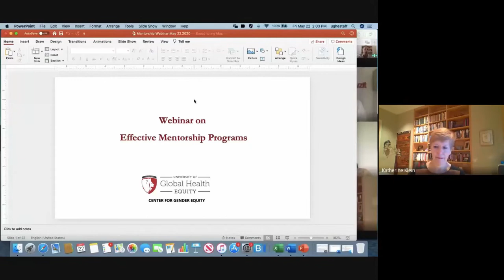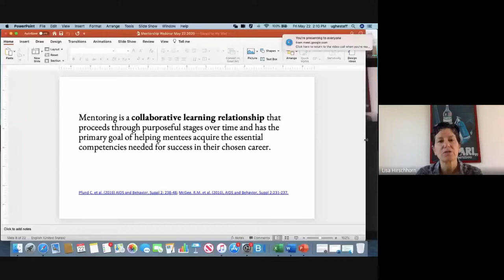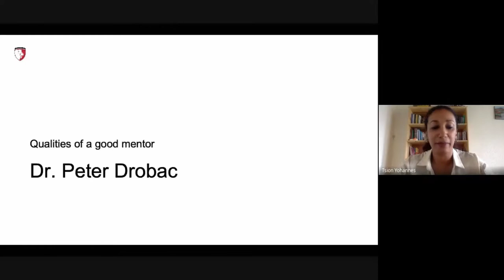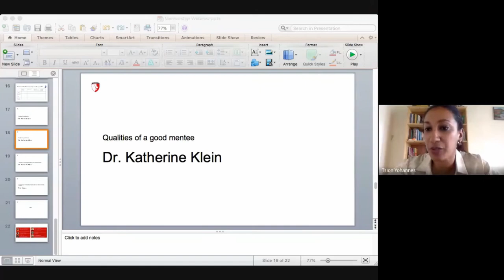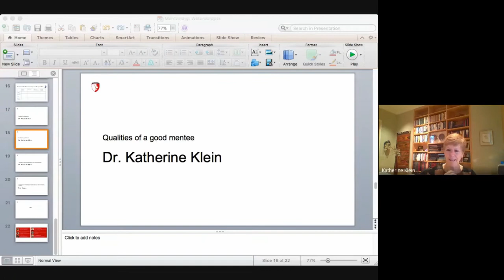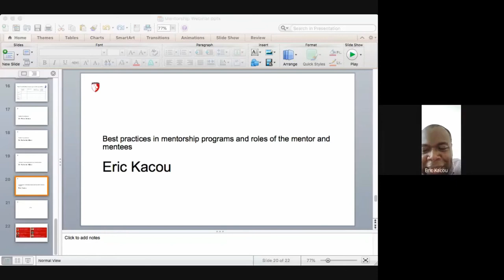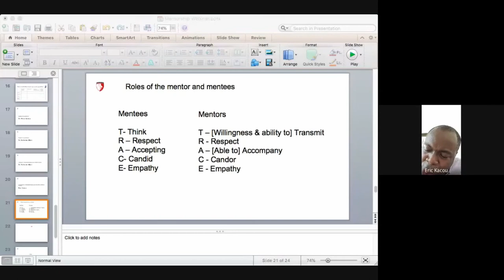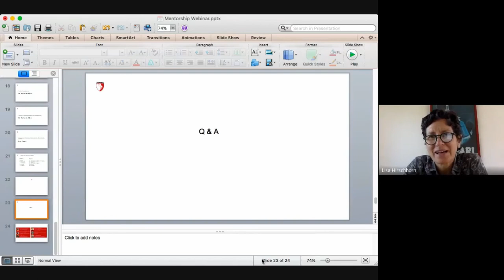UGHE's Mentorship Webinar: Hosted by The Center of Gender Equity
To support the launch of UGHE's Mentorship Program, a webinar on Effective Mentoring was hosted by the Center’s Chair, Tsion Yohannes, alongside a top-tier panel of global health leaders including Prof. Agnes Binagwaho, Dr. Peter Drobac, Prof. Lisa Hirschhorn, Eric Kacou and Dr. Katherine Klein to discuss mechanisms for ensuring successful mentorship, and potential solutions to challenges in mentoring programs.